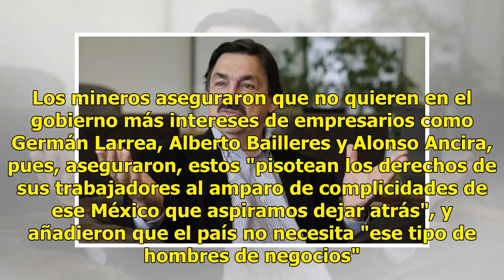Sindicato de Mineros celebra fallo del Tribunal a favor de 'Napo'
Suscríbete ahora a nuestro newsletter Ratio: 0 / 5 CIUDAD DE MÉXICO.- El Sindicato Nacional de Trabajadores Mineros celebró el fallo del Tribunal Electoral del Poder Judicial de la Federación (TEPJF) a favor de su líder Napoleón Gómez Urrutia por el que avaló su candidatura al Senado de la República...